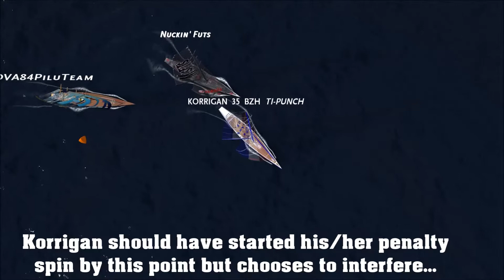Korrigan September 24 2017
Ciao;
Kenny D'